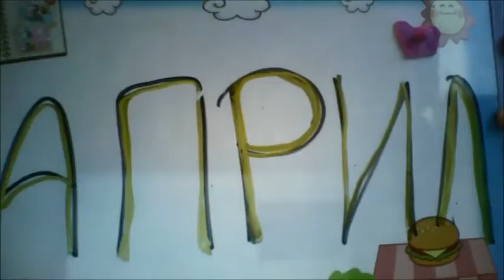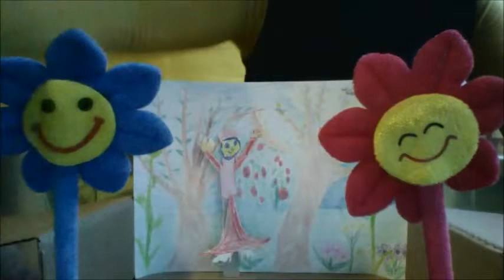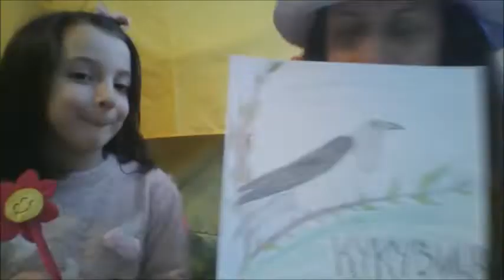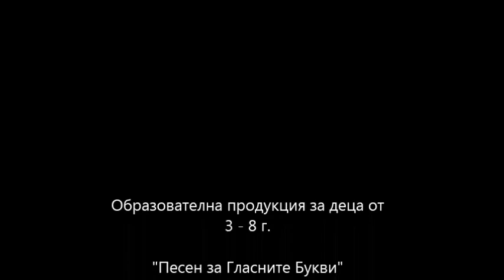Месеците_АПРИЛ_Учи забавно еп. 4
В този епизод учим за месеците. Колко са на брой и кои са те. Разказваме "Април" от Елин Пелин и пеем "Сладкопойна чучулига" на Панайот Пипков.